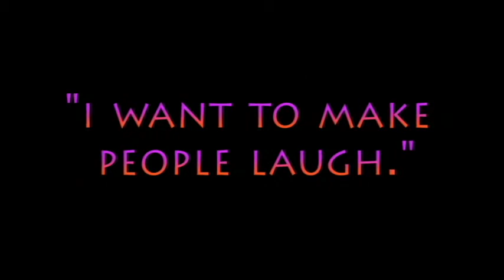MEET LHS - Episode 1 - Max Tompkins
The first in a series of introductions to the unique and wonderful people of our High School.